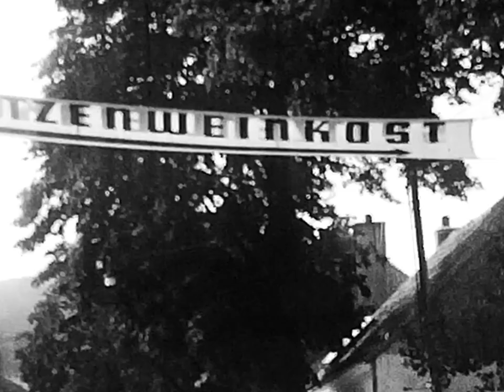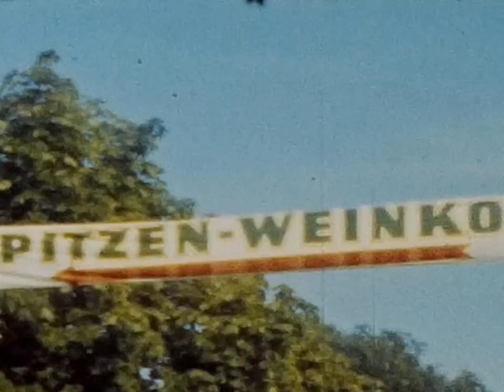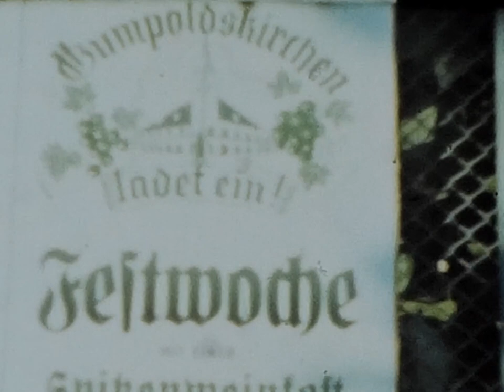Harangszentelés és szüreti mulatság - Gumpoldskirchen, 1954-1957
Népünnepély felvonulással, harang- és szoborszenteléssel. A végén foci.
A felirat szerint a szentelés után további szüreti mulatságokat láthatunk, 1954 és 1957 között. Érdekesség a fekete-fehér és színes részletek váltakozása - a színes felvétel nem volt túl gyakori '54-ben.

A felvételen látható ugrálások sajnos a film sajátosságai, vagy az operatőr, vagy a kamera hibájából fakadhat.

Készítője ismeretlen.